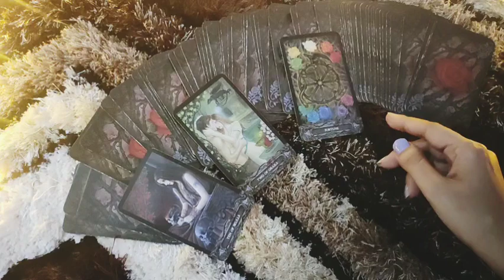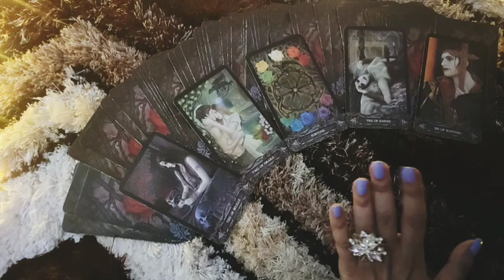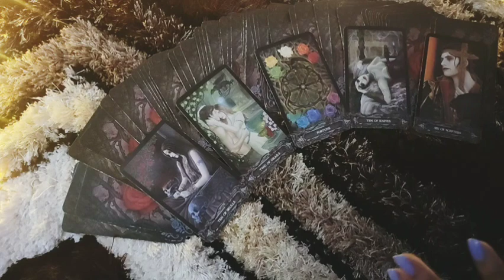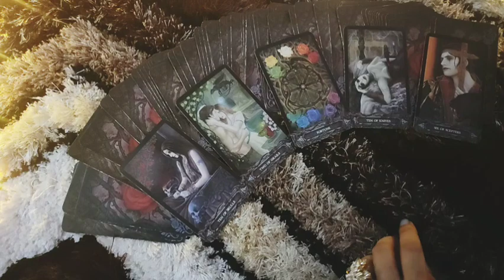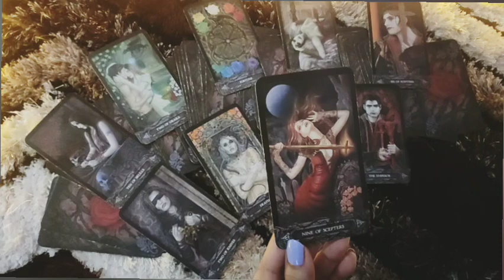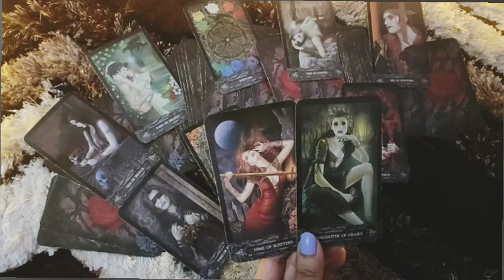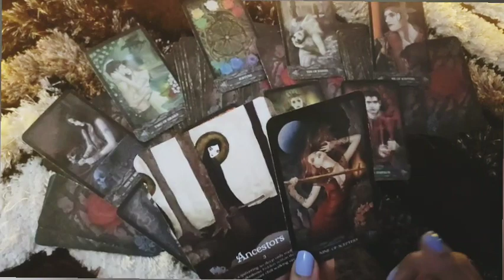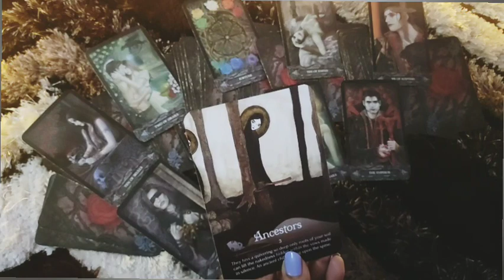AQUARIUS♒-"CAN'T FILL THE VOID WITHOUT YOU "14-20 APRIL LOVE READING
This reading is  for AQUARIUS people .I hope you enjoy it.

ttps://youtu.be/aHP__Rdn26M

tps://youtu.be/N_KdLi15e1U